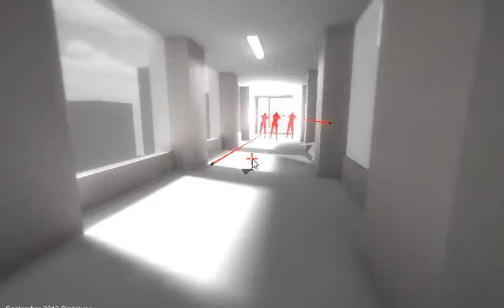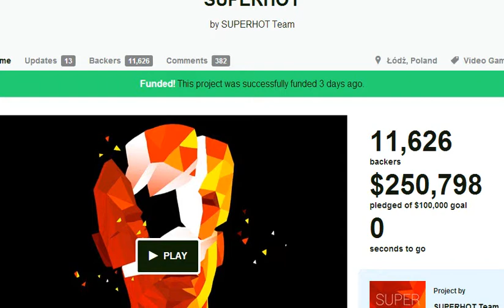Dying on Them! | Super Hot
Hey ya'll and heres a video of me playing some well the game tells you what it is!~